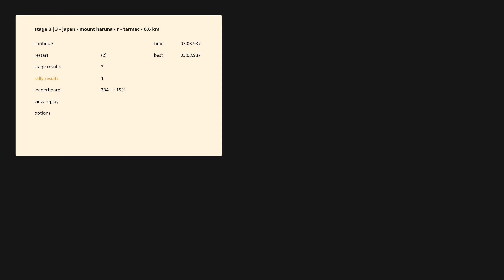Art of Rally - Never give up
Keyboard only, 0% stability, maximum difficulty and damage.

Glad we had the pace notes coz I couldn't see #@%&.